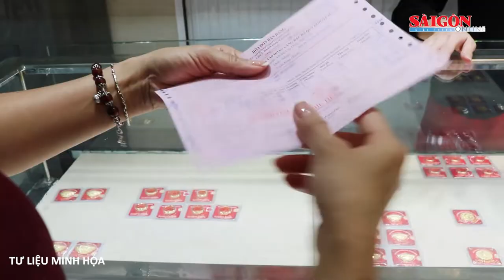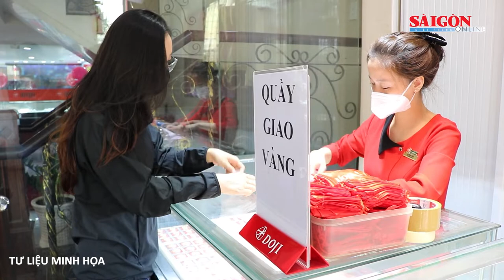Đề xuất xóa bỏ độc quyền sản xuất vàng miếng SJC tại Việt Nam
Đã đến lúc các cơ quan chức năng cần xem xét kiến nghị sửa đổi Nghị định 24/2012 theo hướng xóa bỏ độc quyền sản xuất vàng miếng SJC, vì chính tình trạng độc quyền nên giá vàng miếng SJC trong nước quá cao như hiện nay.